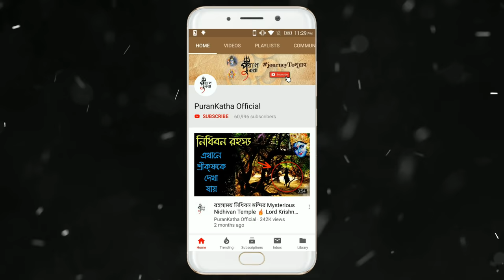দেবী দুর্গার ৫১ শক্তিপীঠ 51 Shakti Peeth History in Bengali | माता सती के 51 शक्तिपीठ | Puran Katha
আজকের বিশেষ ভিডিওতে আমাদের আলোচ্য বিষয় একান্ন সতীপীঠ বা একান্ন শক্তিপীঠ । শক্তিপীঠ হিন্দুধর্মের পবিত্রতম তীর্থগুলির অন্যতম। লোকবিশ্বাস অনুসারে, শক্তিপীঠ নামাঙ্কিত তীর্থগুলিতে দেবী দাক্ষায়ণী সতীর দেহের নানান অঙ্গ প্রস্তরীভূত অবস্থায় রক্ষিত আছে। সাধারণত ৫১টি শক্তিপীঠের কথা বলা হয়ে থাকলেও, শাস্ত্রভেদে পীঠের সংখ্যা ও অবস্থান নিয়ে মতভেদ আছে। ভারতীয় উপমহাদেশের নানা স্থানে এই শক্তিপীঠগুলি ছড়িয়ে ছিটিয়ে রয়েছে। সকল শক্তিপীঠসমূহে শক্তিদেবী ভৈরবের সাথে অবস্থান করেন।  ৫১ টি শক্তিপীঠ , তারাপিঠের রহস্য , বাংলাদেশের সতীপিঠ , সতীর একান্ন পীঠ , শিব ও সতী , মা দূর্গার ৫১টি শক্তি পীঠ , শক্তিপীঠ রহস্য , সতীর দেহত্যাগ , সতীর ৫১ পীঠ

The Shakti Peetha (Sanskrit: शक्ति पीठ ) are significant shrines and pilgrimage destinations in Shaktism, the goddess-focused Hindu tradition. Shakti Peethas are places of worship consecrated to the goddess Shakti or Sati. There are 51 or 108 Shakti peethas by various accounts, of which between 4 and 18 are named as Maha (major) in medieval Hindu texts. Most of these historic places of goddess worship are in various places in the world. Various legends explain how the Shakti Peetha came into existence. The most popular is based on the story of the death of the goddess Sati. Out of grief and sorrow, Shiva carried Sati's body, reminiscing about their moments as a couple, and roamed around the universe with it. Vishnu had cut her body into 51 body parts, using his Sudarshana Chakra, which fell on Earth to become sacred sites where all the people can pay homage to the Goddess. To complete this massively long task, Lord Shiva took the form of Bhairava. 51 shakti peeth story in hindi , 51 shakti peeth darshan , shakti peeth history , 51 shakti peeth history & story , shakti peeth full video , 51 shakti peeth history video , 51 shakti peethas temple , temples in india , 51 famous temples of india , जाने कहाँ कहाँ है माता के सक्ती पीट , माता सती के 51 शक्तिपीठ के दर्शन , दर्शन करने से कट जाते है सारे पाप , maa sati shakti peethas in hindi , shiva and sati story in hindi , 51 shakti peeth name , durga maa 51 shakti pith , 51 shakti peeth video in bengali , 51 shakti peeth in bengali , 51 shakti peeth of maa durga , 51 shakti peeth darshan video , 51 शक्तिपीठ और यह कहाँ कहाँ है , a tour of the 51 shakti peethas , 51 shakti peeth images , 51 sati peeth , Maa Sati Story , shaktipeeth ke bhairav , Shakti peeth in Pakisthan , Daksha Yagna ...

Keep Support! :)

Music Credit